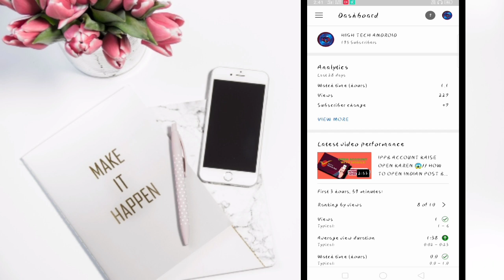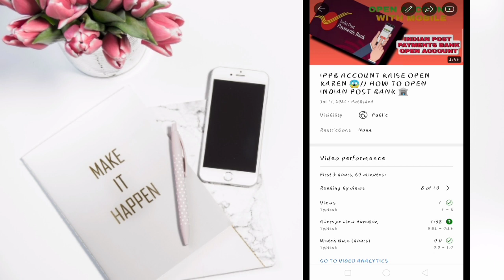HOW TO HIDE COMMENT IN YOUTUBE // comment kaise hide Karen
comment kaise hide Karen

aap sabhi ka swagat hai 🙋‍♂️ hamare is channel per💞
:-hamare is channel per tech se related sabhi videos banai jaati hai

(AAP SABHI MERE HIGHTAKE FAMILY KE SADASYA HO) 💯🙋‍♂️💞

TECH CHANNEL

CREATED BY MOBILE 📲
EVERYTHING WORKS BY MOBILE

THUMBNAIL:-PIC ART
EDITING:-KINE MASTER
VERY USEFUL APP (YT STUDIO)